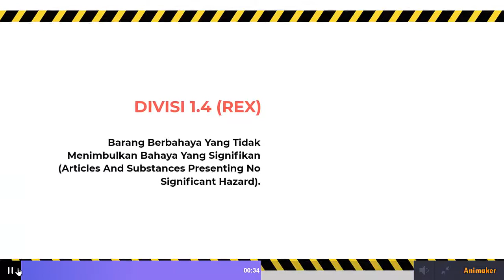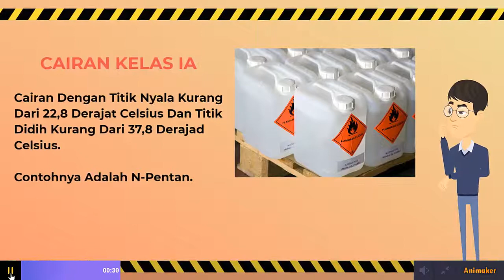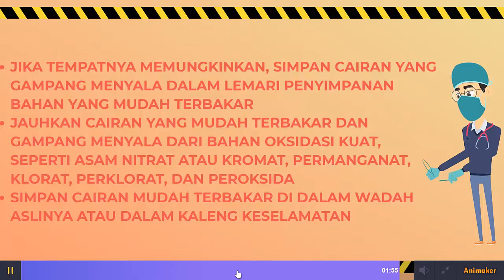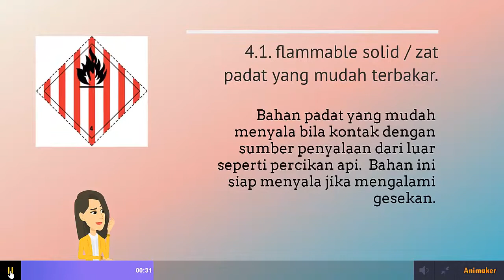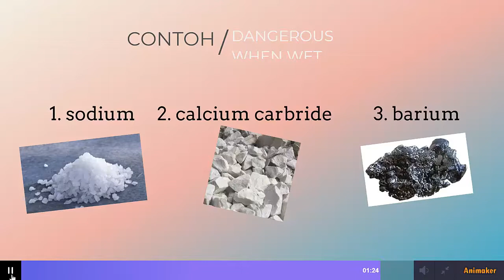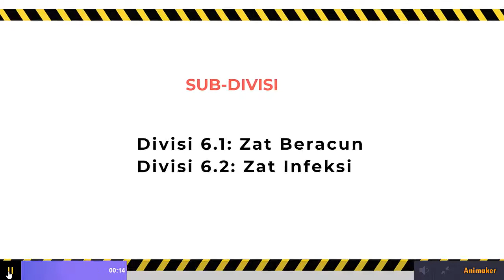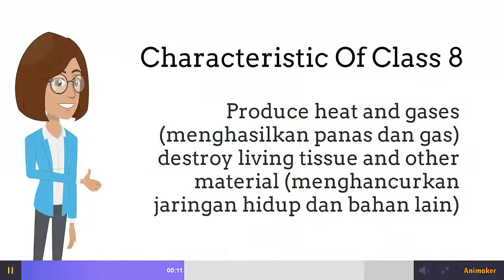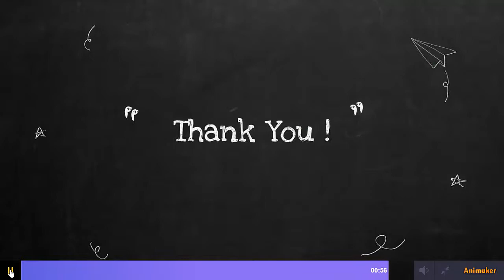compilation animaker class1-9 student assignment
sekilas Dangerous Goods class 1-9